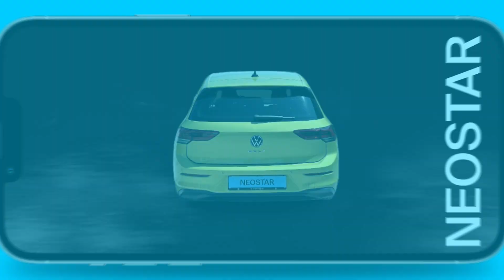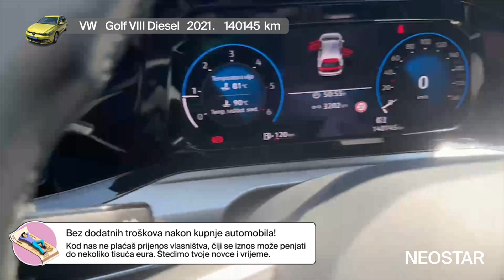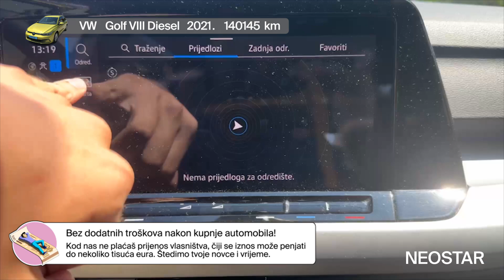On je brz, pouzdan, kvalitetan, on je - VW - Golf VIII Diesel - 51621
Zanima te ovaj autombil? Pronađi ga na